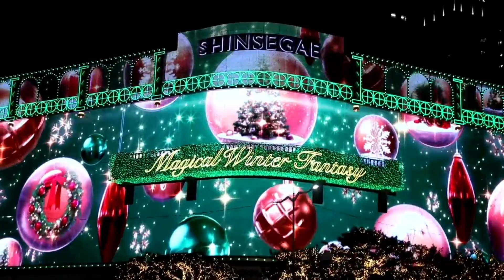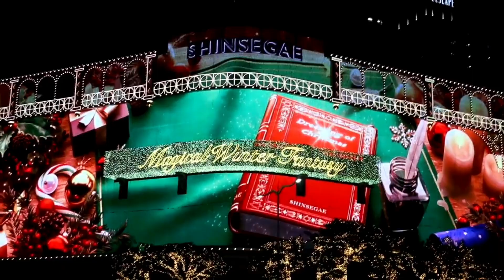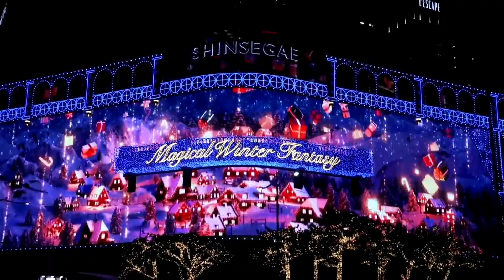명동 '신세계백화점의 매지컬 윈터 판타지' 야경 (2022.12.20.)